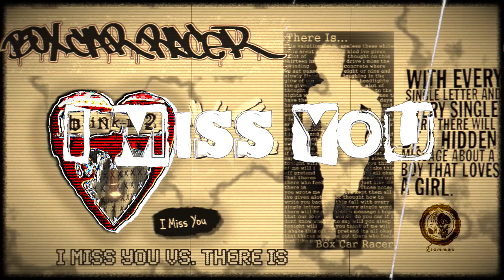Blink 182 "I Miss You" vs Box Car Racer "There Is" (Mashup 2020)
I always thought this 2 songs from Blink 182 and Box Car Racer would sound great together so I decided to make this mashup. Sounds best on headphones.

Not official!

 Audio & Video mixed and arranged by me (liammuc)